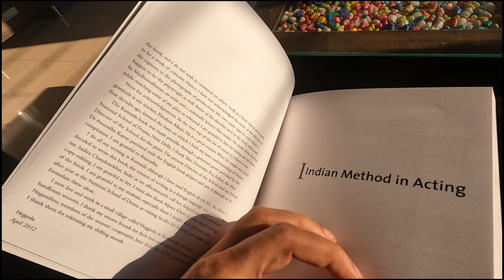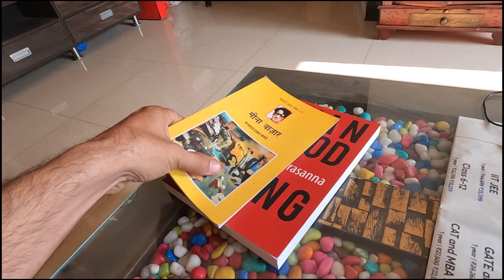Surabhi ki Friend ki Shadi mein Ja Rahen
hit likes.

*Daily Vlogs
*Behind the scenes ( During Shoot)
*Inspiring Interviews

Handy tripod
Canon M50 Mirrorless
lense m50
DSLR with Kit Lens